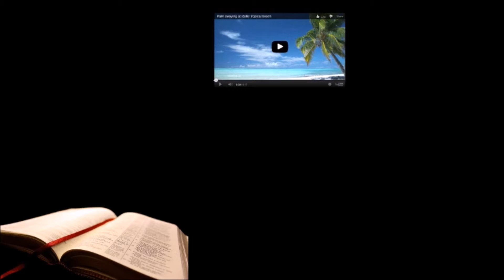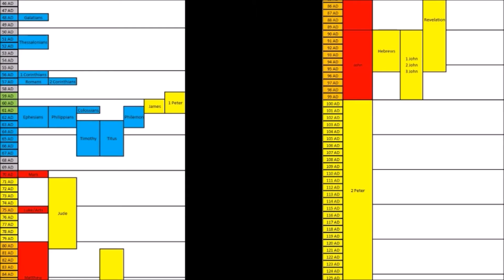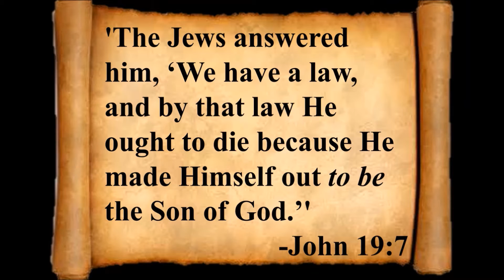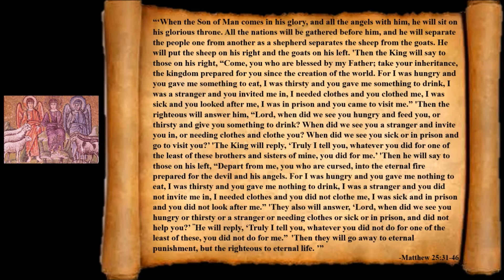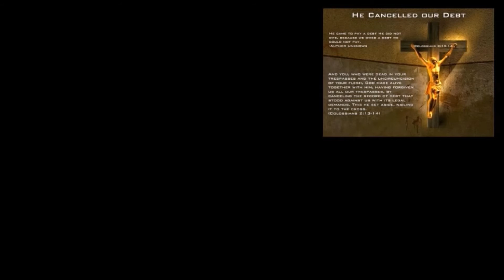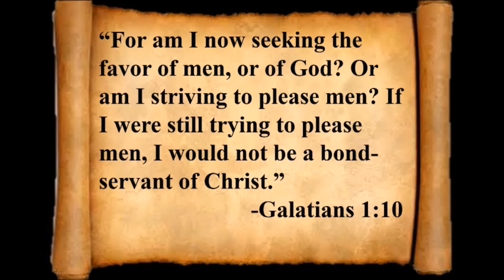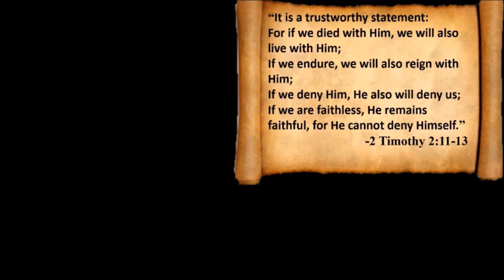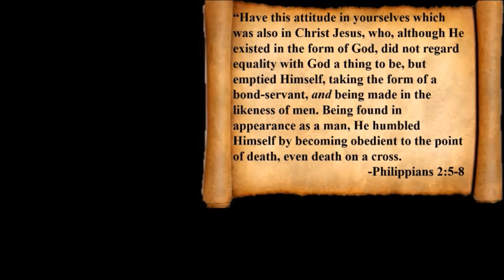The Divinity of Christ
Does The Bible every truly say that Jesus is divine?